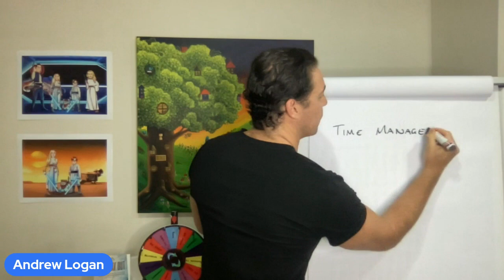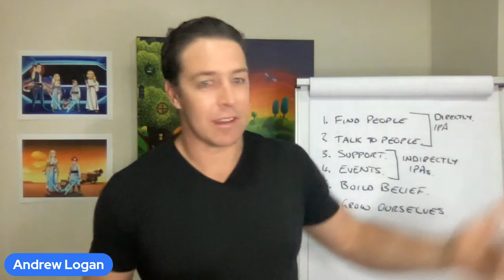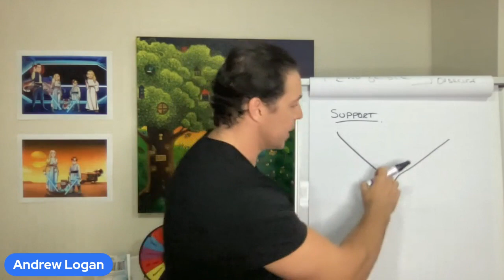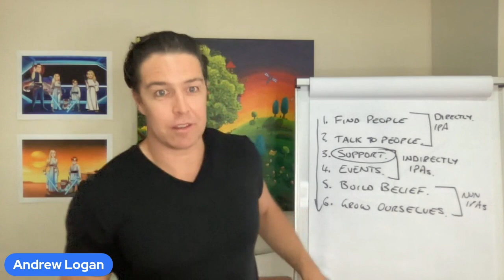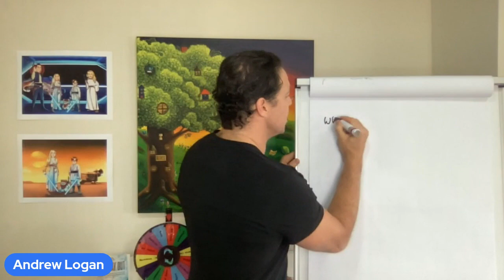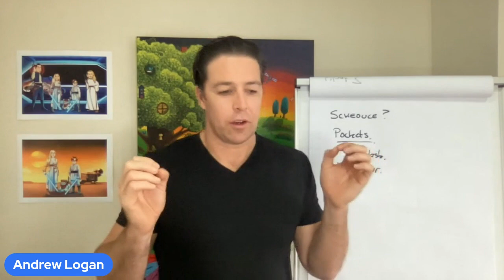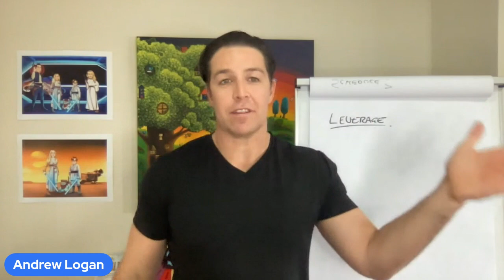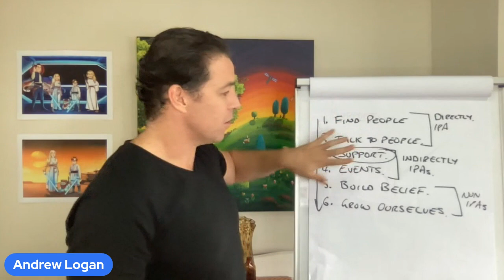Time Management Tips for Network Marketing Success: TIME MANAGEMENT MASTERY EVENT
In Network Marketing, effective time management is a key to your success.

If you are still working a full-time job, you have limited time to work on your home business. Time management is even more important to you.

In this effective time management video, I will give you some tips on how you can get more done in less time.

Are you one of those people who want to do too many things at one time? Multitasking does not work well in MLM and you won’t do yourself any favors by overwhelming yourself with too many things to do.

When building a home business, staying focused is a must and you do that by learning effective time management.

Remember, as entrepreneurs we get paid for results not time. As an employer, you get paid for time, not necessarily results.

Use the time you devote to your Network Marketing business in very productive and leveraged ways.

How many times have you thought that there aren’t enough hours in the day? You have lots of tasks to do and not enough time to complete them all; you feel like you’re always running late and not achieving as much as you should.

If this sounds like you and you’re striving for success in Network Marketing, the answer is to prioritise your tasks more effectively. In other words, implement a better time management strategy and your problems will soon start to melt away.

You must make time for those important things in your life in order to achieve the desired results. If you’re working in a Direct Selling industry and have other duties, such as looking after your children or running your home, it’s vital that you hone your time management skills to ensure that your business doesn’t start to suffer.

Watch this video until the end so that your working requirements can sit comfortably with the other demands on your time – before you become a stressed-out wreck!

And if you want to achieve Financial Freedom without having to become #1 Income Earner in your company, go to: